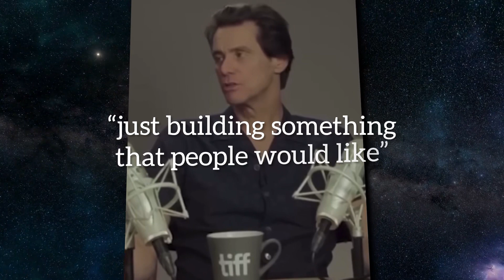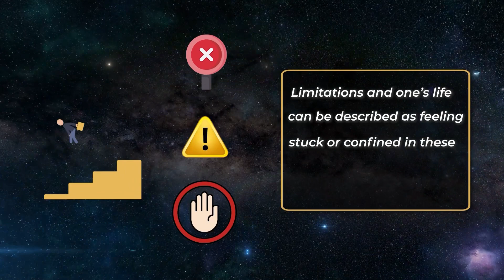Gene Key 60 - Becoming a master manifestor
In this video, we explore Gene Key 60 and how it plays out as Jim Carrey’s life’s work.

➡️➡️Get your free charts here👇🏼